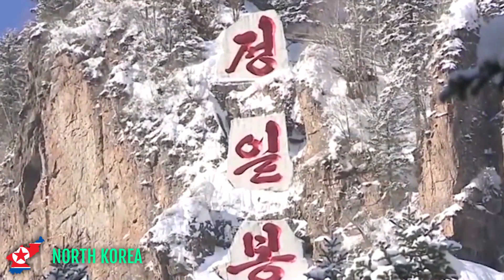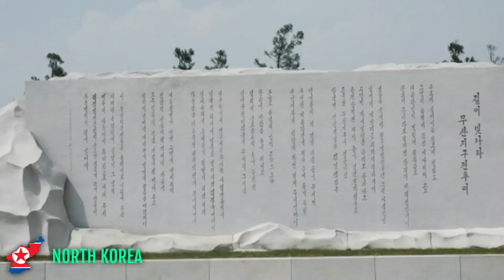Moving to North Korea 🇰🇵 | Advantages & Upsides :)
Moving to North Korea! TODAY, we'll talk about North Korea and the upsides of moving to the North Korean country! In addition, interesting facts about North Korea are shown in this video.

Which country should I cover next?